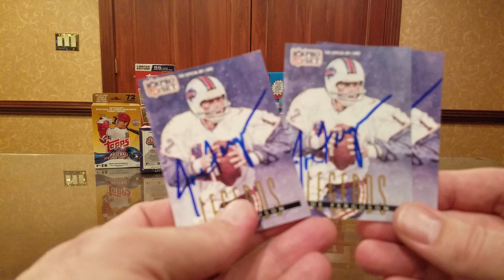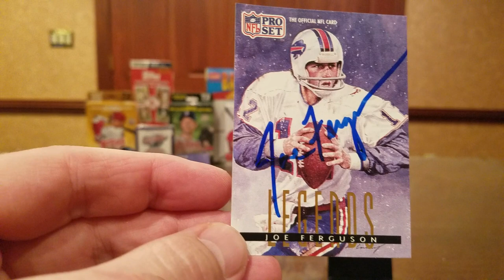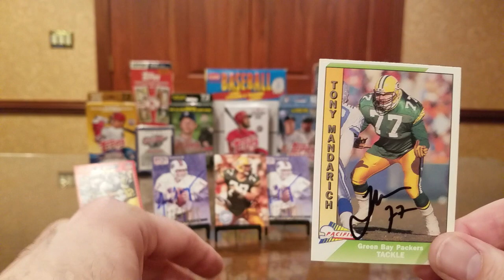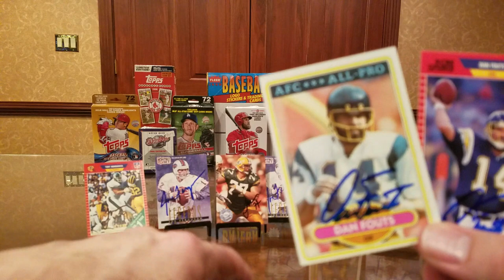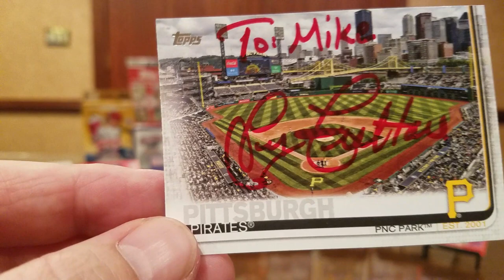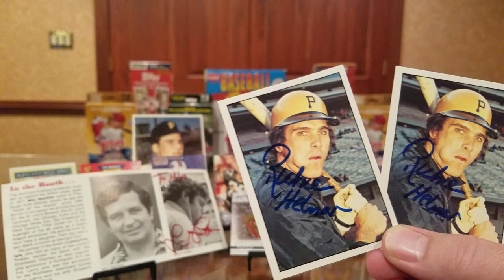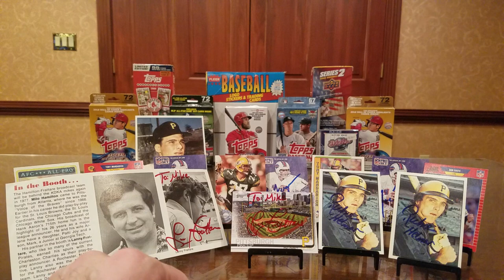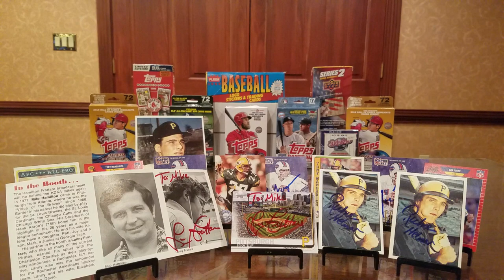TTM #99 Five Returns, Hall of Fame QB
In this TTM (Through The Mail) autograph video, we look at successful returns from a QB in the Buffalo Bills Wall of Fame, the best offensive line prospect in NFL history, a Hall of Fame QB, a potential Hall of Fame MLB Announcer, and a World Series-winning third baseman.

Joe Ferguson -- 15 days with no fee.

Tony Mandarich -- 35 days, no fee.

Dan Fouts -- 29 days, no fee.

Lanny Frattare -- 8 days, no fee.

Richie Hebner -- 13 days, no fee.